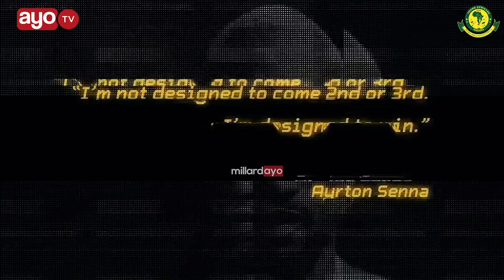YANGA WASHUSHA CHUMA PACOME, MCHEZAJI BORA IVORY COAST, REKODI ZA KIBABE ASEC